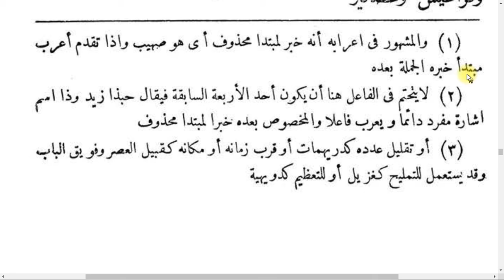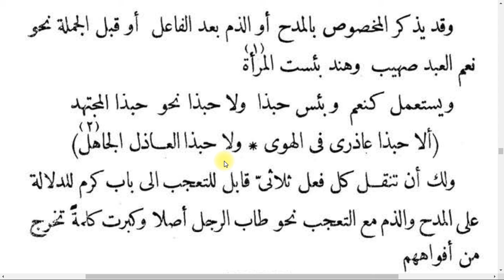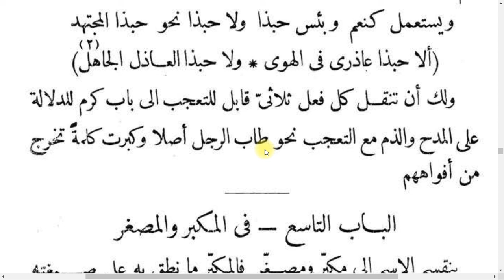KAVAİD-İ ARABİYYE: 33 (Medh ve Zemm Fiilleri)